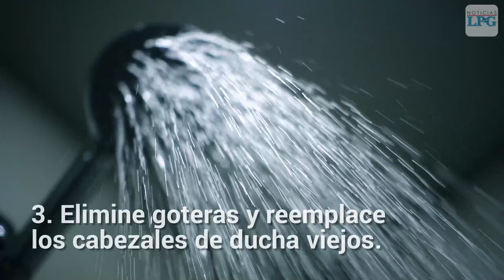Acciones sencillas para ayudar al planeta Tierra